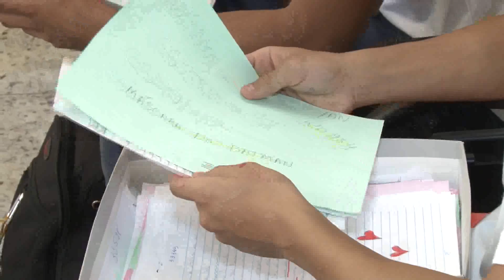CAMPANHA PAPAI NOEL DOS CORREIOS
Tem início nesta quinta-feira, a campanha Papai Noel dos Correios. Em Poços de Caldas a expectativa é mais de mil cartinhas sejam acolhidas por voluntários. Saiba como fazer para apadrinhar uma cartinha.